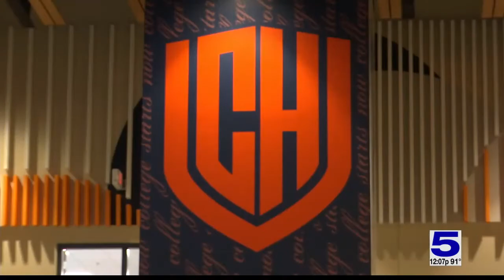UTRGV opens high school with specialty programs in Harlingen